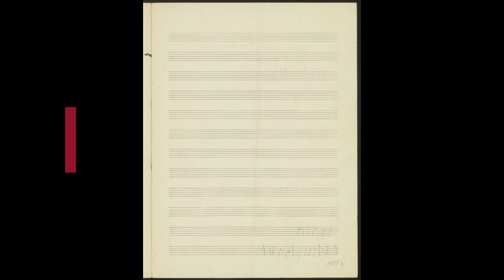Ilse Wunsch (1911-2003) - Hashkivenu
This program originated in Fürstenberg an der Havel, a small picturesque town on the shores of the same lake as Ravensbrück, the women’s concentration camp, well known for its horror and terror.
Every year, concluding the memorial ceremony, single flowers are sunk into the bottom of the lake, where the victims’ ashes were thrown.
As I was conceiving the music for this concert of prayers written or composed by Jewish women, I could nearly hear the women’s voices calling from the bottom of that lake.